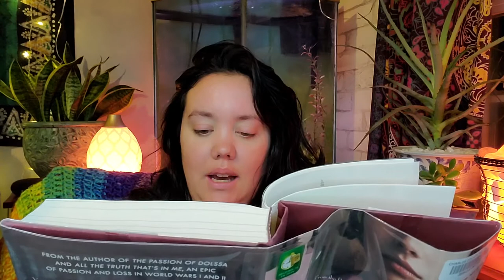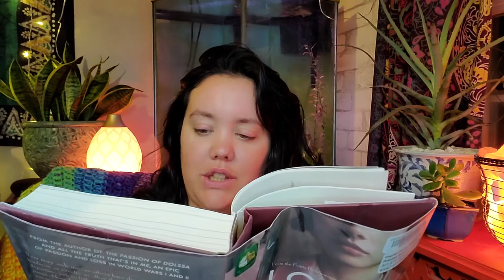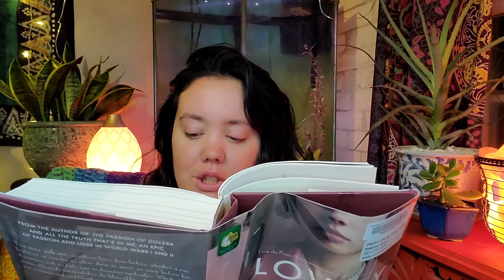YA First Chapter Friday: "Lovely War" by Julie Berry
Welcome back to YA First Chapter Fridays! Every Friday at noon, listen to the first chapter of a great book recommended for teens and tweens by Library staff. We hope you get hooked and want to read the rest! This week, Kati reads the first chapter of "Lovely War" by Julie Berry, published in 2019 by Viking, an imprint of Penguin Random House Publishers. Want to read the rest? Check it out